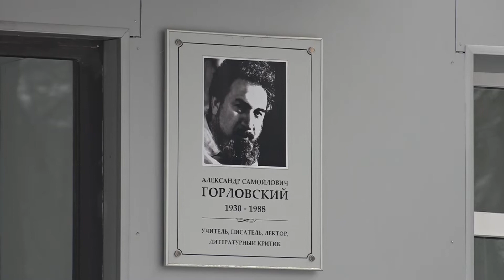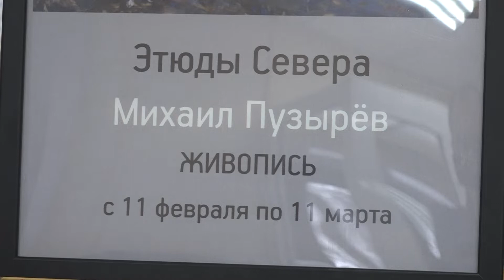Этюды Севера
Русский Север нередко становился источником вдохновения для многих выдающихся художников, среди которых Коровин,  Верещагин, Серов, Кончаловский, Писахов. Из своих путешествий они привозили не только редкие по красоте и поэтичности картины, но и живые, интересные воспоминания. Продолжением этих традиций стала выставка картин сергиевопосадского живописца Михаила Пузырёва.